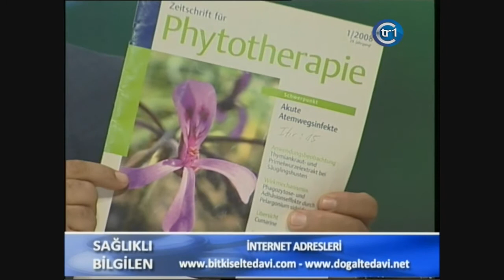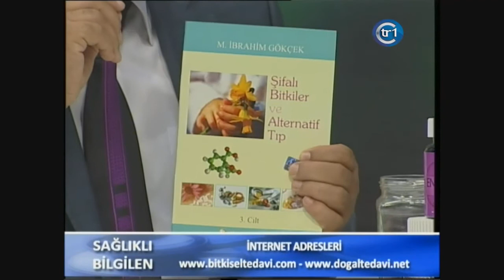Aloe Veranın Faydaları, Bacak Reflüsü, Obezitenin Doğal Tedavisi, Varis Bitkisel Çözüm,